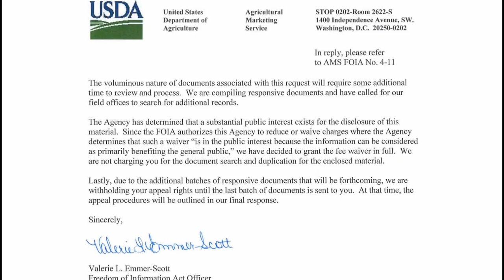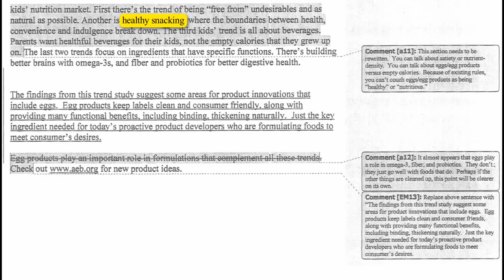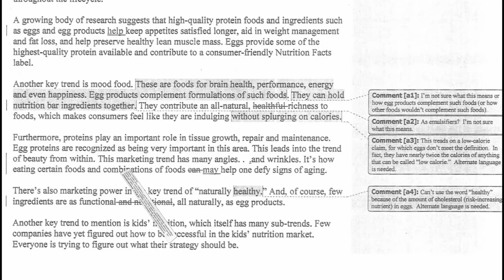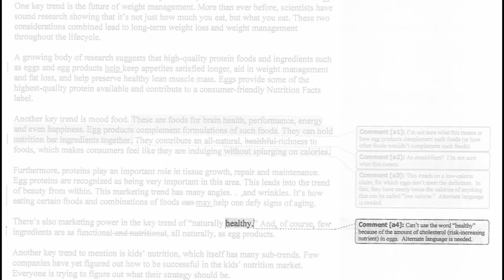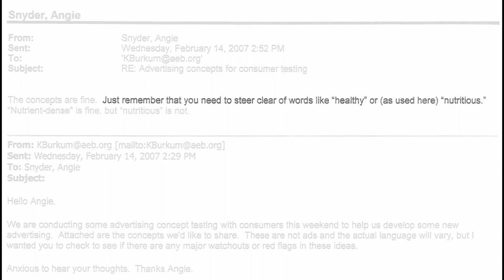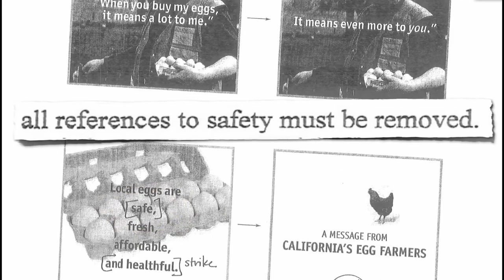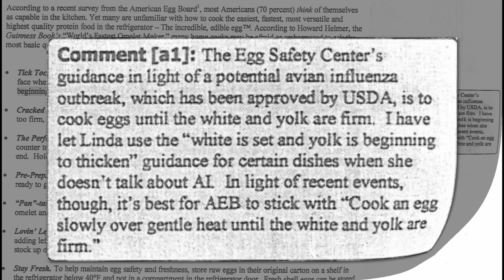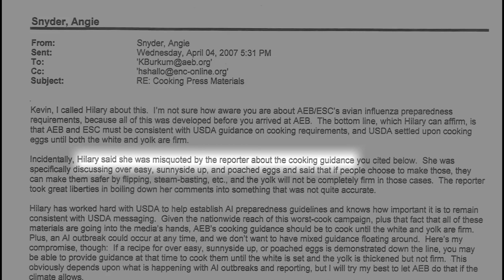United States of Agriculture Says That Eggs Aren't Safe & Healthy | The Healthy Lifestyle